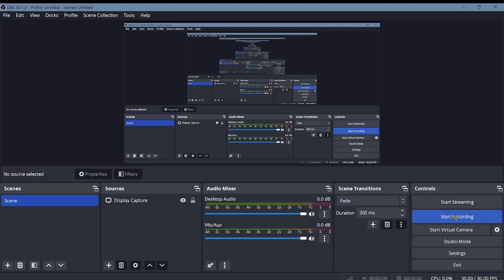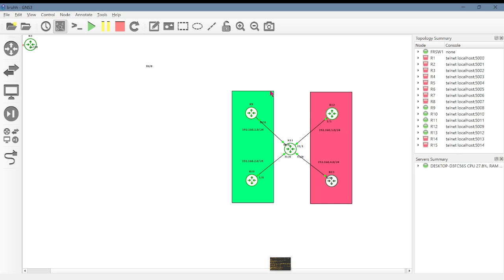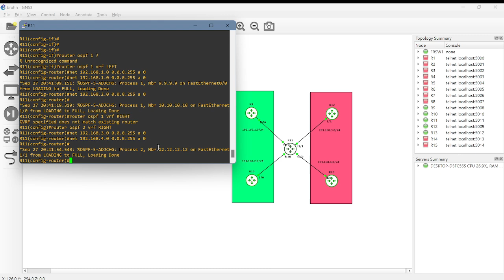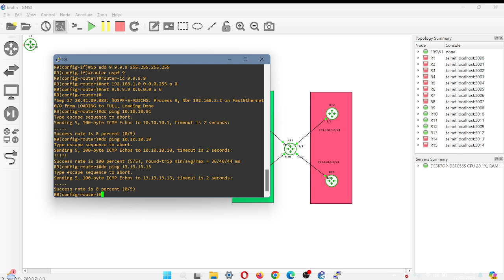IT Tutorial: VRF Lite in OSPF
Pada kesempatan kali ini saya akan memberikan tutorial tentang konfigurasi VRF pada routing protocol OSPF.
Konfigurasi VRF ini akan meliputi pengertian VRF, kegunaannya pada routing OSPF dan juga konfigurasinya yang paling dasar.

Dan Komen jika ada kritik atau saran untuk konten ini.